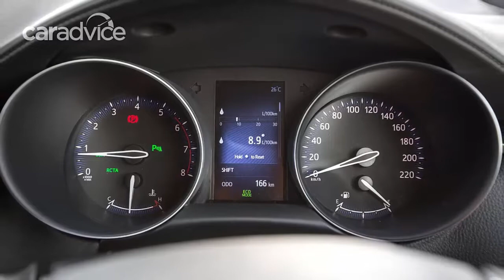2018 Toyota C HR review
If you don’t need family-style practicality and don’t mind shifting gears yourself, the manual version of Toyota’s stylish C-HR is a fun and affordable compact SUV.

The last Toyota I drove with a manual transmission was the 86 sports car, which makes the C-HR compact SUV base model a considerably different proposition.

Beyond the fact this is a 100 per cent Toyota product borrowing neither platform nor engine (from Subaru), this is the company’s all-important play in the pint-sized SUV segment that is now the fourth-largest in Australia.

The Toyota C-HR has been out since early 2017, but this is our first drive of the cheapest variant, which features a six-speed stick-shift rather than the CVT auto, matched to a front-wheel drive layout. We say cheapest, though the $26,990 C-HR manual is the highest starting point of any established compact SUV. A Mazda CX-3 kicks off as low as $20,490, for example.

It’s less to do with market cockiness and more to do with Toyota’s assertion that the big-sales game is to be played in the higher reaches of the compact-SUV range. So the entry C-HR is loaded with gear to match up with the higher trim grades of rivals.

Driver-aid stand-outs include active cruise control, lane departure warning with steering assist, blind spot monitoring, trailer sway control, and parking sensors both front and rear. There are also ticks for autonomous emergency braking and rear cross-traffic alert.

In the conveniences column, dual-zone climate control is a rare standard feature in middle grades, while there’s navigation with SUNA live-traffic updates.

The 6.1-inch touchscreen is smaller than some of its rivals' displays, and also doesn’t seem to maximise the space available on its dash-top housing, even taking into account the array of physical buttons and dials surrounding it.